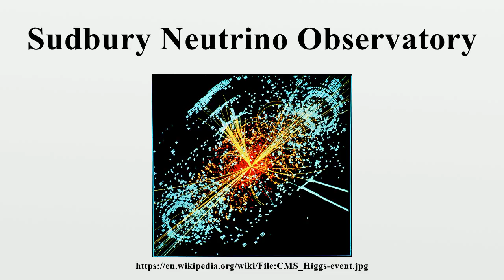Sudbury Neutrino Observatory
The Sudbury Neutrino Observatory (SNO) was a neutrino observatory located 2100 m underground in INCO's Creighton Mine in Sudbury, Ontario, Canada.The detector was designed to detect solar neutrinos through their interactions with a large tank of heavy water.

Image-Copyright-Info
Author-Info:   Lucas Taylor / CERN

Image-Copyright-Info